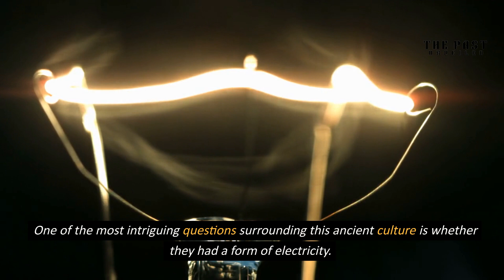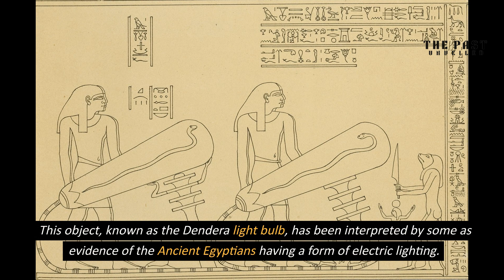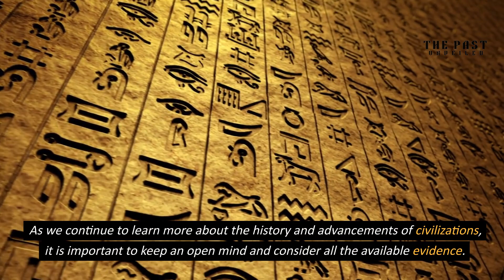Evidence of Electricity in Ancient Egypt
The Search for Evidence: Investigating the Use of Electricity in Ancient Egypt